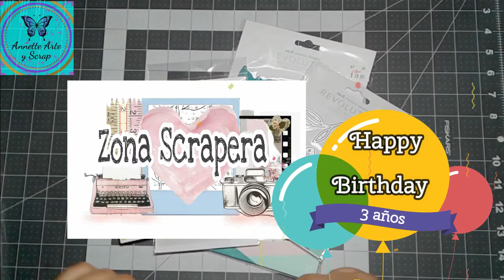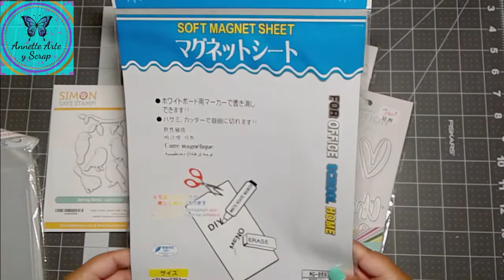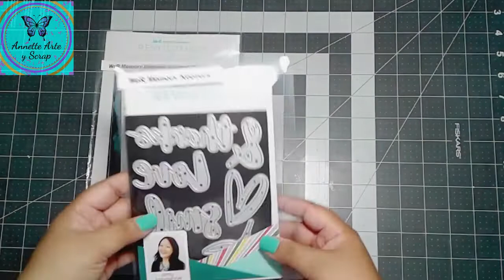Como Organizar Sellos y Troqueles /Aniversario Zona Scrapera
Les comparto como organizo mis sellos y troqueles y les muestro como hago para limpiar mi area de trabajo.

Las bolsitas que uso las puedes conseguir aqui;